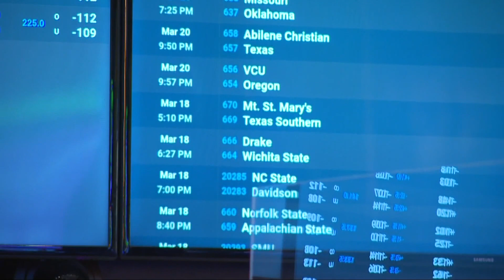Sports betting operators warned about rule violations in Ohio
This week, the Ohio Casino Control Commission warned the sports betting industry of violating their rules for advertisements.

Legalized sports betting goes into effect Sunday, January 1, but just days ahead of the launch the state has told operators to make their messages more clear.

"We do remind our advertisers that they can't be, you know, targeting those under the age of 21," said Jessica Franks with the Ohio Casino Control Commission.

Franks told 3News that the Ohio Casino Control Commission has granted licenses to more than 1,000 businesses. Most of the licenses are for sports betting kiosks, which will be inside bars, restaurants and grocery stores.

The Ohio Lottery Commission will oversee the kiosks, and told 3News that at least 750 retailers will have the kiosks operating on Sunday.

Franks told 3News that there will be 12 retail sportsbooks in the state of Ohio. The Browns, Cavaliers and the Guardians have all been approved to have a sportsbook inside their stadium.

The majority of sports bets will be placed online or with a mobile device. According to Franks, there will be 16 different operators launching platforms in the state of Ohio on Sunday.

Advertisements for sports betting operators have taken over social media platforms, televisions and the radio, but some have crosses the line drawn by the Ohio Casino Control Commission.